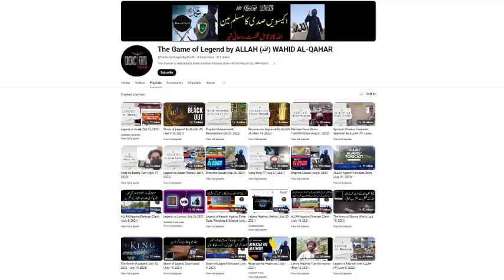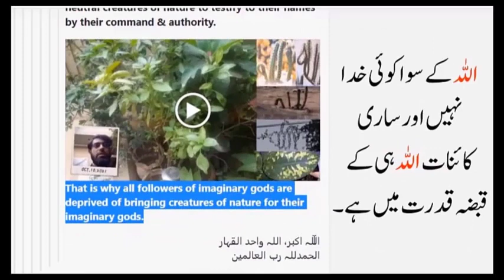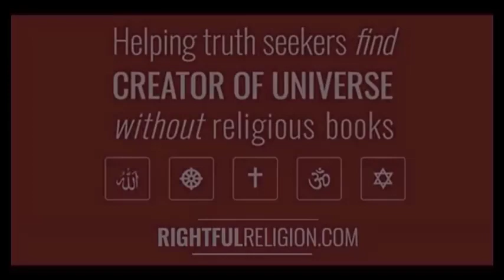Never Fight with Legend of ALLAH, The Spiritual Lion of Religion Islam on the Internet (اللہ اکبر)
The evil dogs are barking so much against respected Prophets of Islam, Sahaba-e-Karam of Islam, Muslim Saints of Islam and Miracles of ALLAH (اللہ) WAHID AL-QAHAR the Sole Sovereignty Authority of Universe who performs and demonstrates His actions through whomsoever He wills no matter which age or modern or past era.

The dogs of evil are walking around on the street of social media world and now the Legend of Allah has come to take care all such dogs with The Divine Sword of ALLAH (اللہ)

Helping truth seekers recognize the one true religion and creator of universe without wasting their time reading thousands of fabricated religious books and worshipping false gods.

Here is the Ultimate Fact:
Allahﷻ is The King, Creator and God of Nature. To Him belongs everything and the Kingdom of the Heavens and the Earth.

Muhammadﷺ is The Holy Mighty Prophet of Allah and the Messenger Forever and there will NEVER be any new prophet after him.

All true followers of last Prophet Muhammadﷺ are in peaceful and happy condition after their death who died for the Glory of Islam for the sake of Allah.

Disbelievers of Allahﷻ and Prophet Muhammad, Enemies of Sahaba-e-Karam and Aulia-Allah, Betrayers of Islam will always cry regarding what Legend of Allahﷻ and Muhammadﷺ has done forever with Help of Mighty Creator of the Universe in the 21st century.